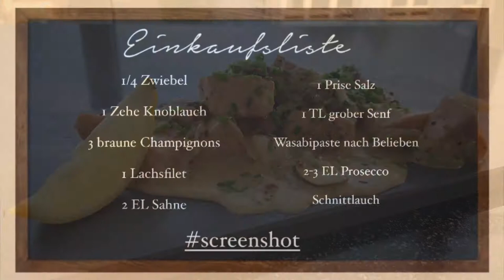Henzes Blitzrezepte - Lachs in Prosecco Senf Sauce